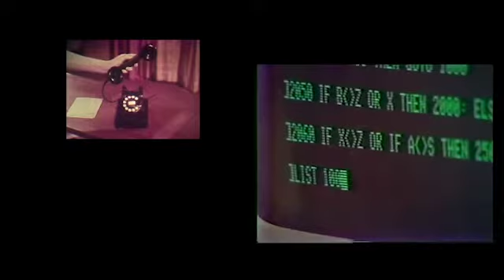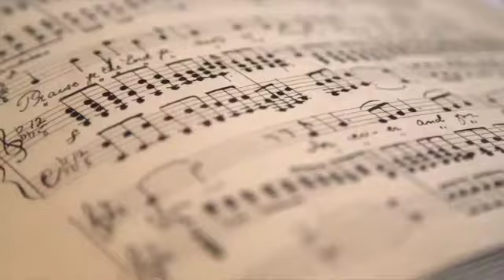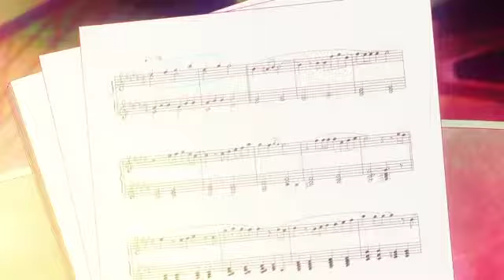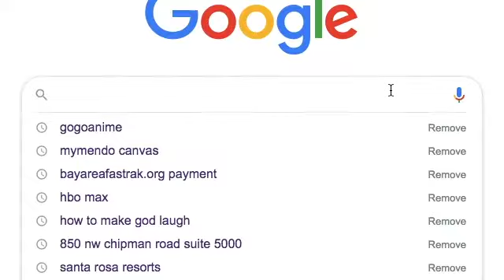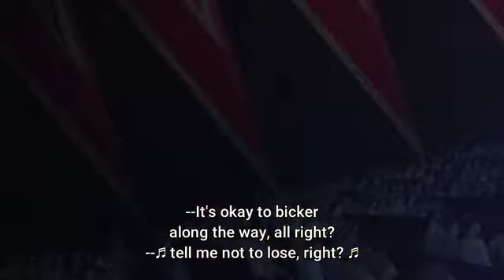Vivy: Predicting the A.I. Apocalypse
Vivy: The Fluorite Eye's Song was one of my favorite shows this past season, but already another season has started and I am so late to the game. I have tried my very hardest on this one and I hope to make more videos like this :) Hope you guys liked it and be sure to Subscribe for more videos. Make sure to comment if you want to reach me and I have a twitter as well (need to use it more) Thank you all for sticking with me and I will see you guys next time!

Painkiller-Nightcrawler (honestly have been jamming to this for months)
Nightcrawler - Painkiller (OFFICIAL VIDEO)

Ensemble for Polaris (Piano Cover) done by: Yu Lun
Vivy  Fluorite Eye's Song  EP3.4 ED |  Ensemble for Polaris/Estella's Lullaby |Piano Cover By Yu Lun

Anime: Vivy: The Fluorite Eye Song